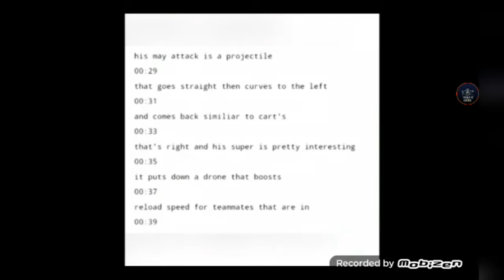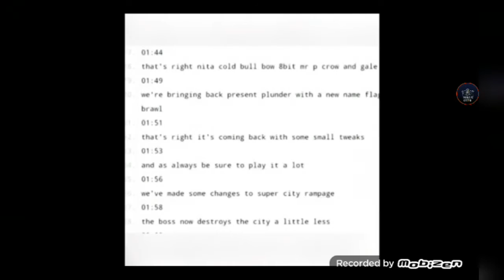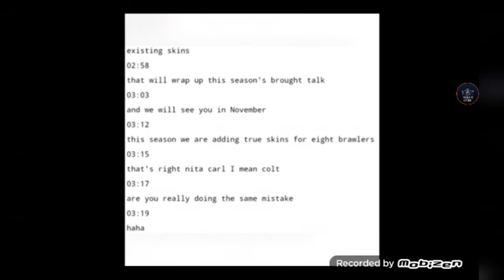September brawl talk script *leaked*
I couldnt copy a link of the channel I took this from but the channel name is 'pumalino brawl stars '
That is it from me .